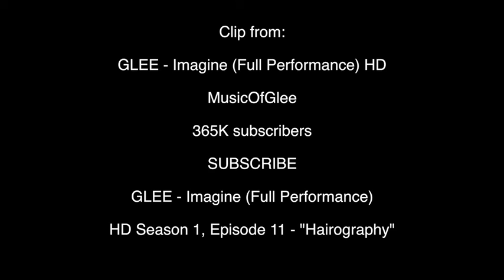Lexi Marman - Meet The Biz With David Zimmerman - 8/12/20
Special Guest

Lexi Marman

“Bodhi”